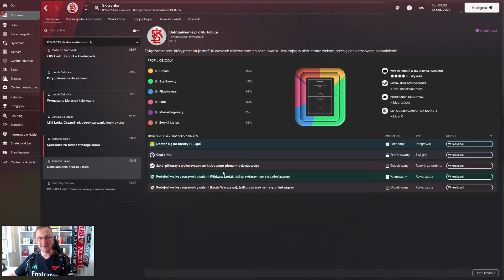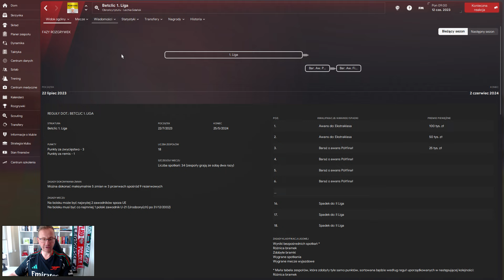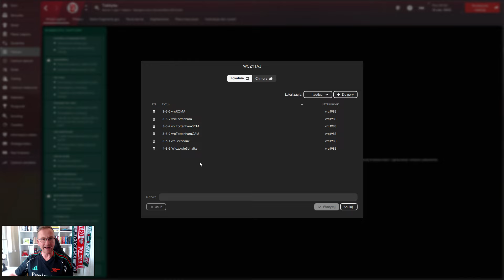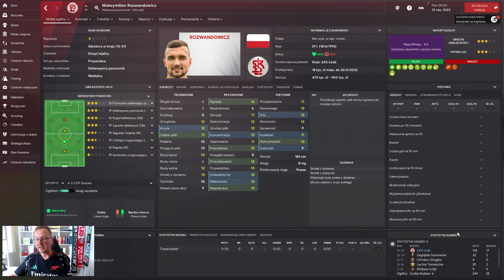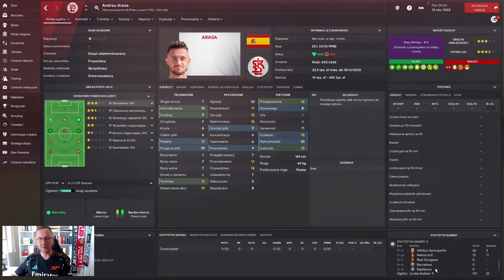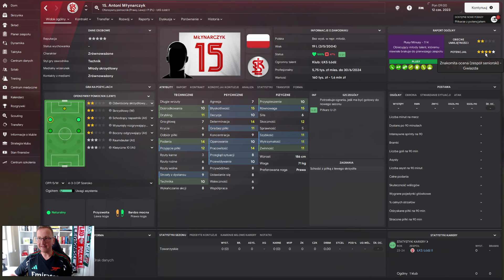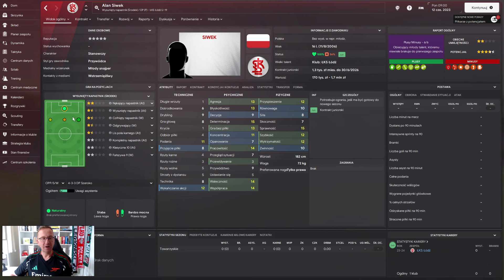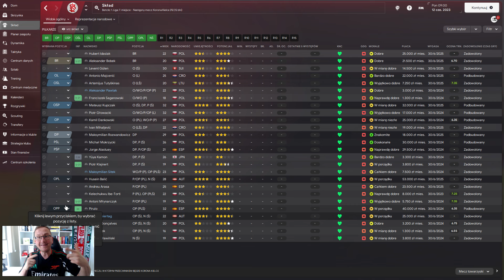#2 Skład | ŁKS Łódź | Football Manager 2024